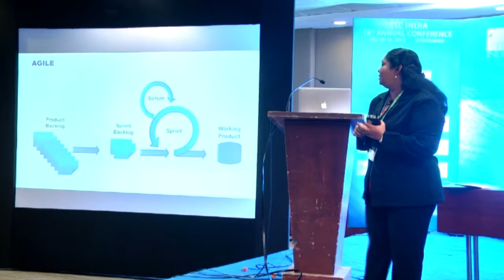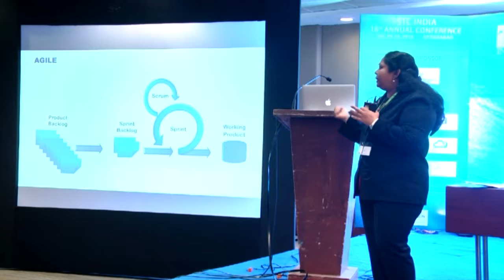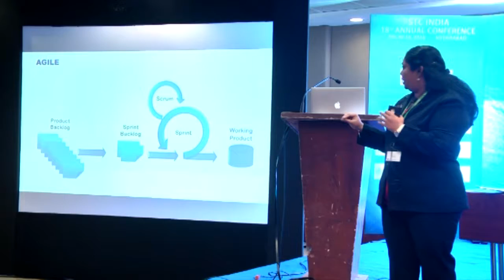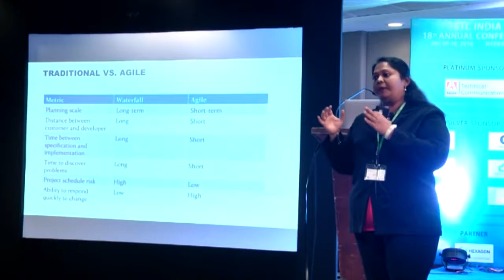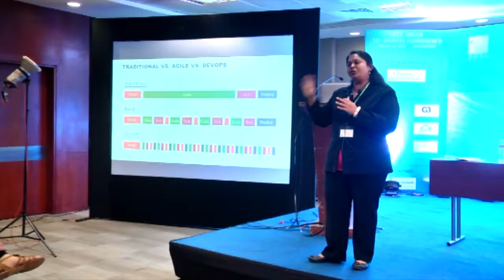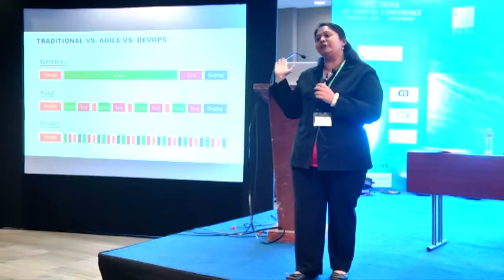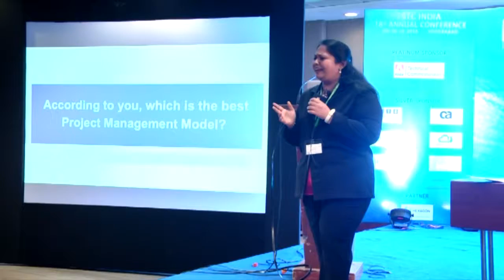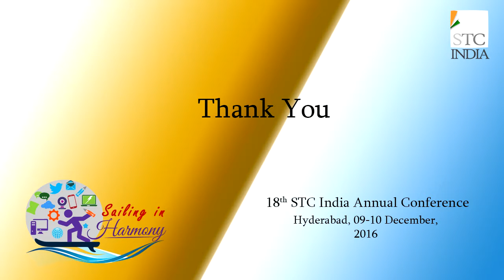Project Management – In a nutshell by Latha S Murthy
The presentation will touch upon the transition from traditional project management to agile to DevOps to VUCA (VUCA - a new concept introduced recently in the industry)